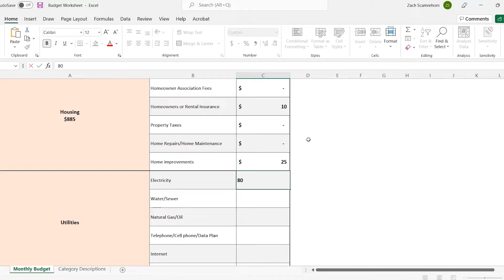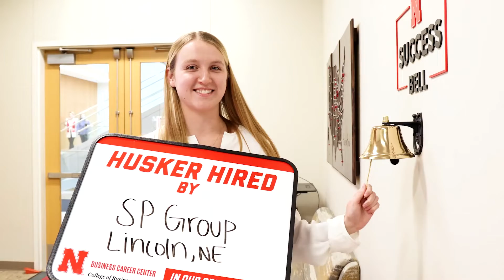College of Business BSAD 444: PrEP IV Professional and Life Skills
Transition successfully from college to life after college. This course brings in industry professionals and alumni to speak on topics related to finances, personal well-being, career management and community engagement. Topics include retirement planning and investing, credit and home buying, nutrition, wellness programs at work, negotiation, understanding work culture, relocating and civic leadership. Additionally, you will learn about the transition to life after college through a one-on-one informational interview with a recent alum.